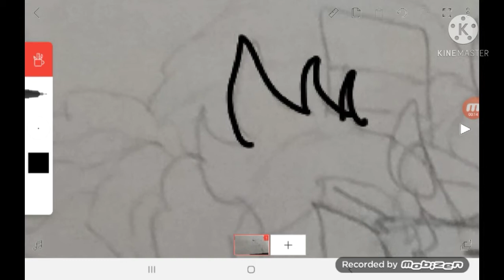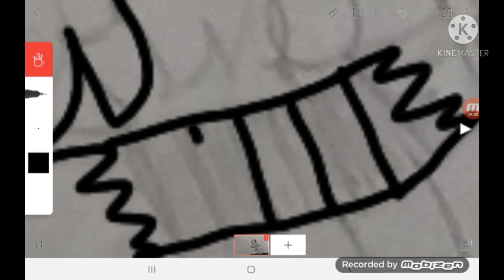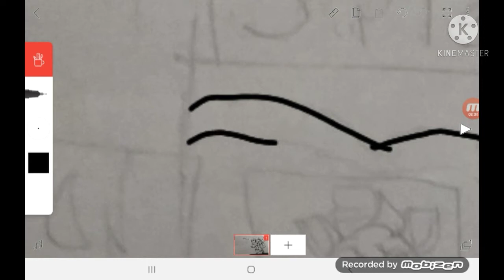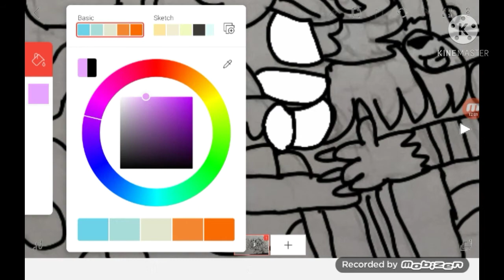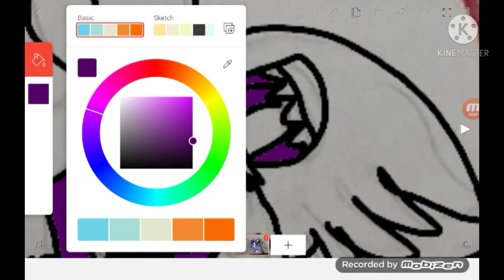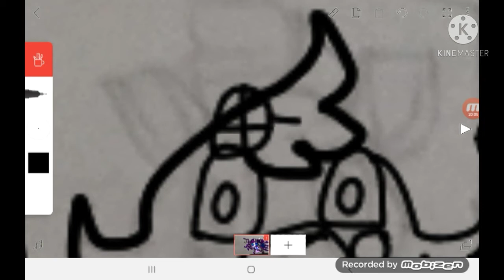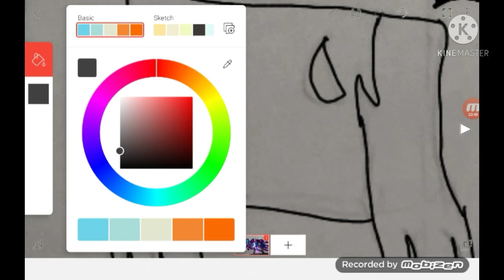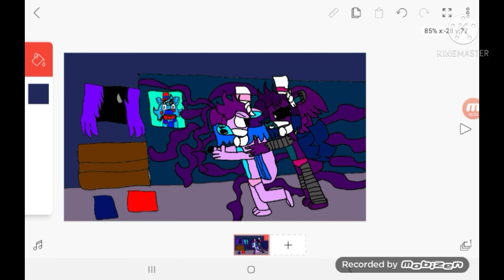Silent Scream speedpaint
Hey 👋 guys here is a speedpaint that I did hope you enjoy.